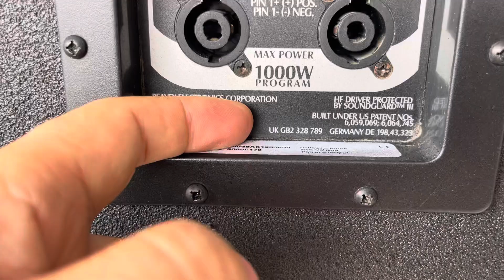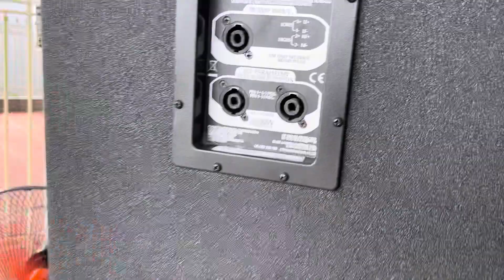Loa Pevey Euro 115 bản giới hạn Châu Âu dá bèo 0971998555